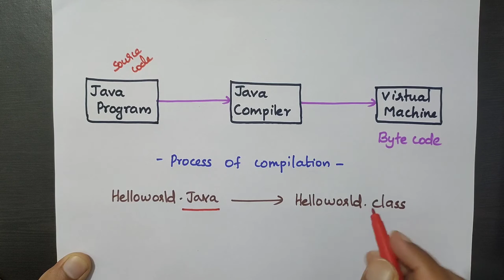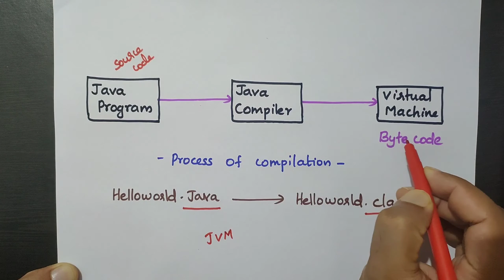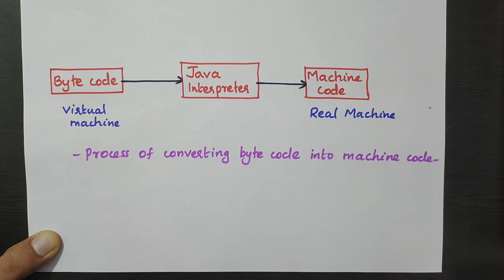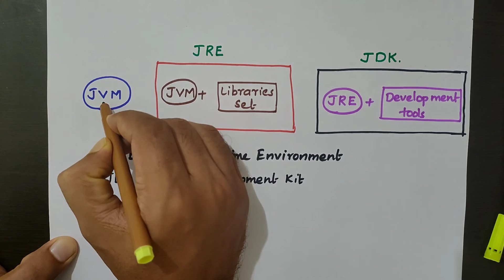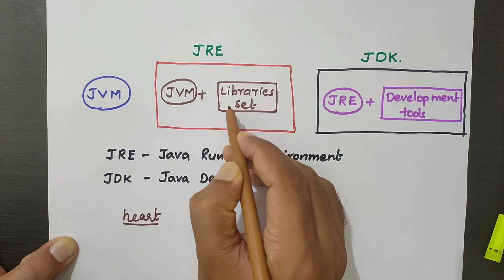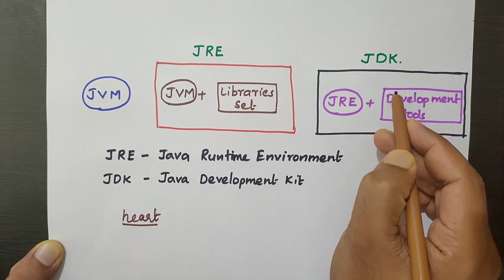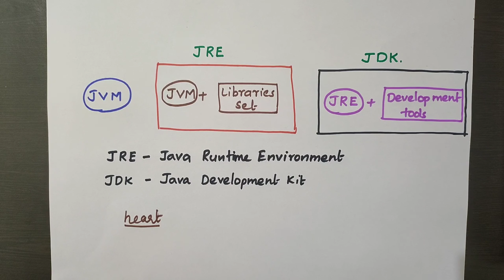Java virtual machine(JVM) ,JRE,JDK || Java Programming || Calicut university BSc CS/BCA syllabus.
Java programming
Lecture series
Part - 9